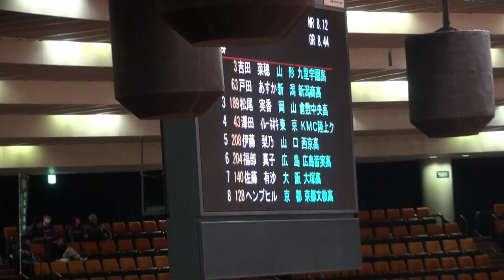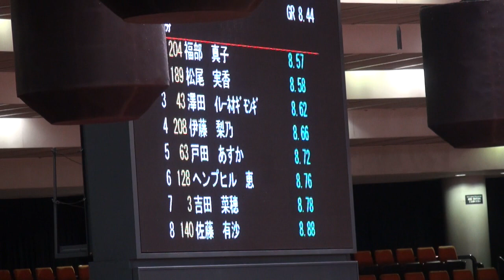2014 日本ジュニア室内陸上 大阪大会 ジュニア女子ハードル 決勝